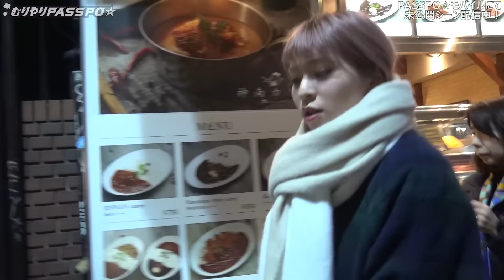むりやりPASSPO☆ ♯61 玉井杏奈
PASSPO☆のクルー8名が思いつきでスタートしちゃった番組。
クルーがやりたいコトを"むりやり"やり切る様は必見！

PASSPO☆フライトツアー「Mr.Wednesday 東名阪ツアー」

2月10日（水曜日!）大阪 ESAKA MUSE
2月17日（水曜日!!）名古屋 M.I.D
2月24日（水曜日!!!）恵比寿 リキッドルーム

※詳細はオフィシャルサイトにて！

オフィシャルTwitter　@passpo_staff